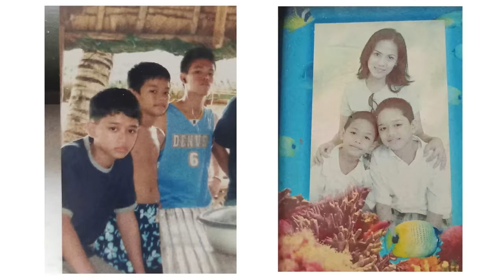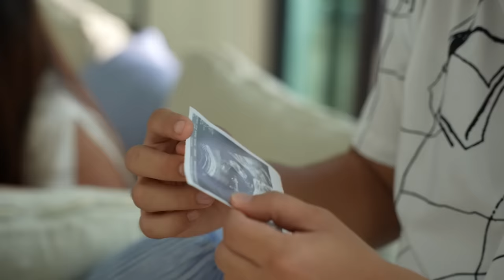NINJA GENDER REVEAL - BABY #2